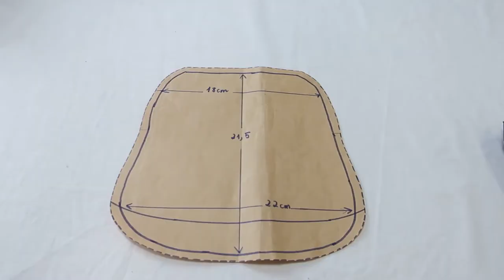DIY how to make Patchwork art for your handbag 🥰🥰🥰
With a beautiful patchwork art, you can change your bag into a unique item. Chuanshui will guide you make your bag more remarkable 🥰🥰🥰

CHUANSHUI HANDMADE
We proudly design and provide the patterned fabric for handmade, mixed bundles for quilting and patchwork with the best quality.

Follow Chuanshui Handmade:
© Copyright CHUANSHUI & Do not Re-up